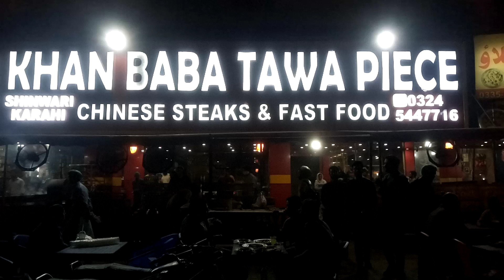Khan Baba Tawa Piece, Karahi,BBQ , Grill Chicken ,Burger,Sandwich Lahore Barkat Market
My Others Food Travel & Business Tours Series

Business Tour With Zubair YouTube channel is managed by Zubair Ikram.
It is an educational channel. I will give you Knowledge about YouTube and Business Ideas in Hindi & Urdu